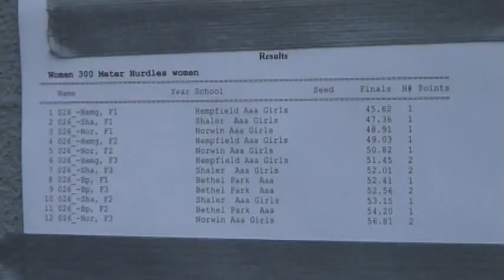Riverside Track and Field 2012 05 10 mpg 20